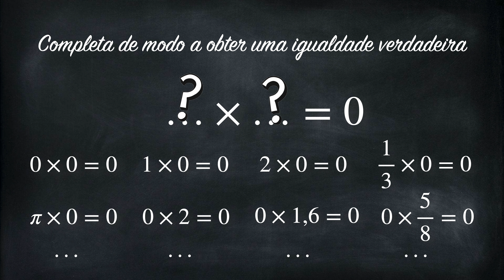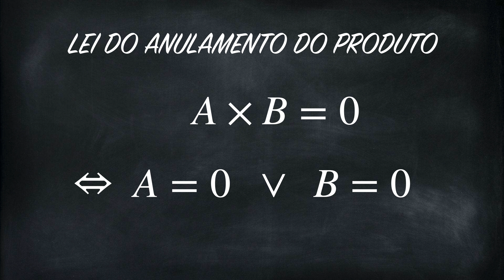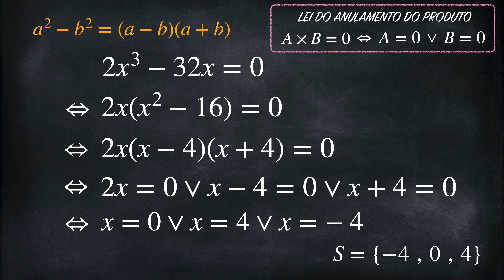LEI DO ANULAMENTO DO PRODUTO - E sua aplicação na resolução de equações de grau superior ao 1º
8º ano - Apresentação da Lei do Anulamento do Produto e da sua aplicação na resolução de equações do 2º grau ou de graus superiores através da fatorização do primeiro menbro.